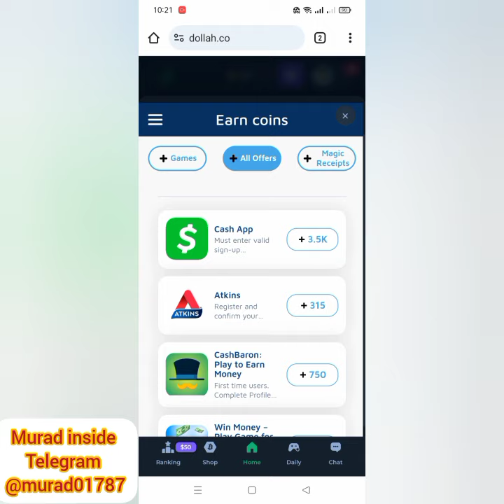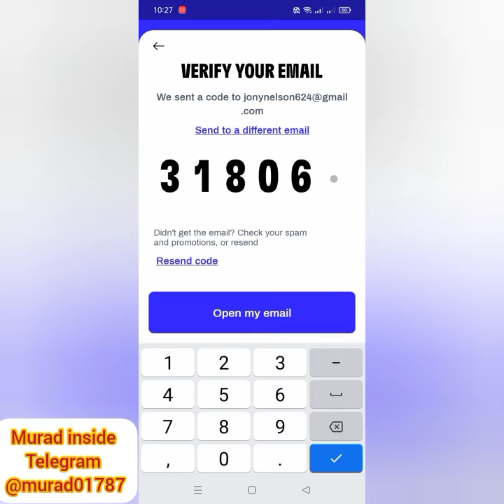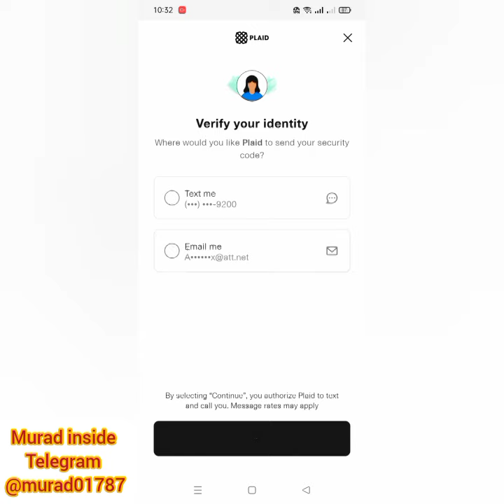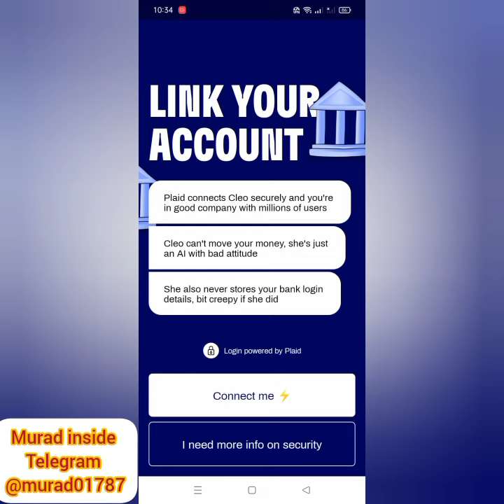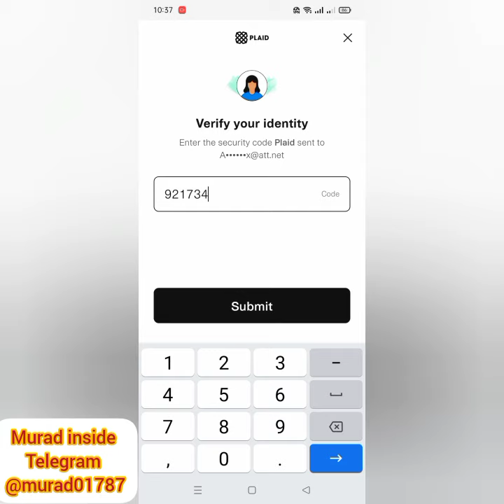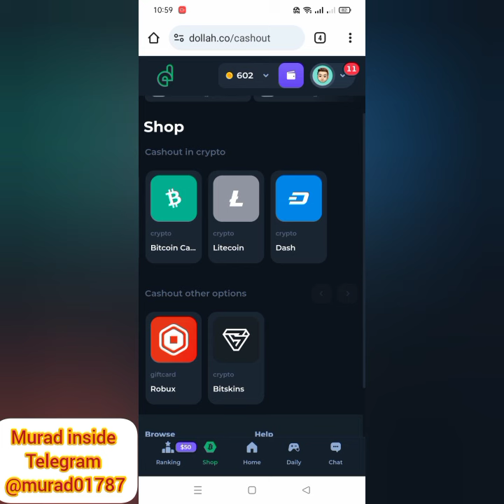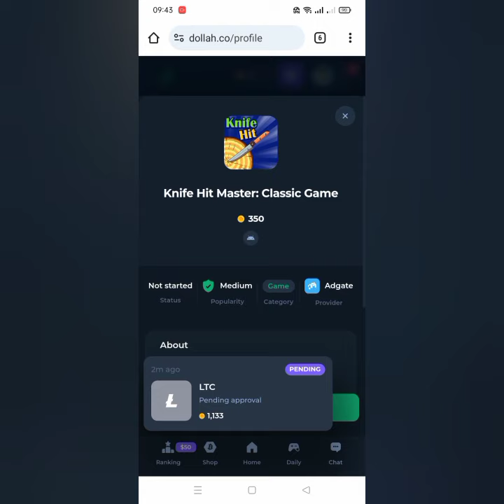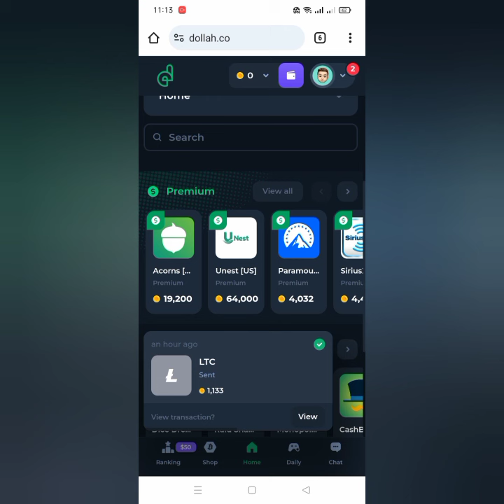Dollah FreeCash Cleo অফারটা যেভাবে করবেন কয়েন মিস দিবেনা। ১০০% পেমেন্ট পাবেন আমেরিকান কাজ করে। Live